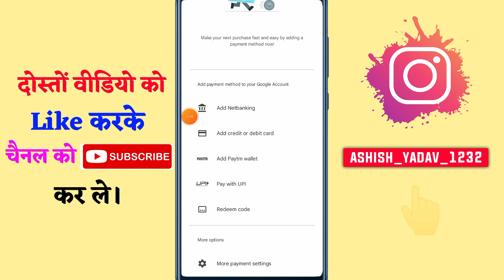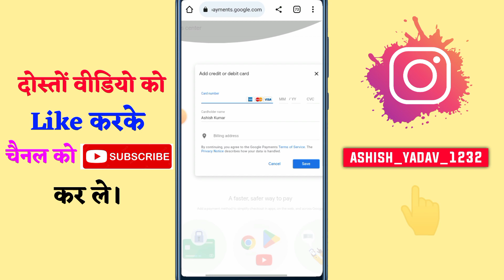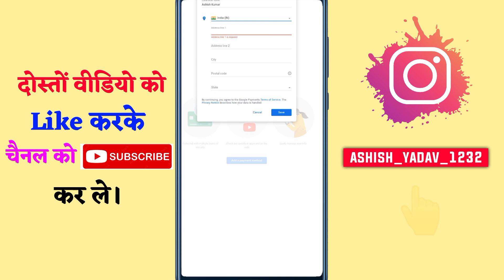How To Change Google Play Store Country |PlayStore Country Change | New and Easy Method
how to change google play store country | Play Store Me Country Change Kaise Kare